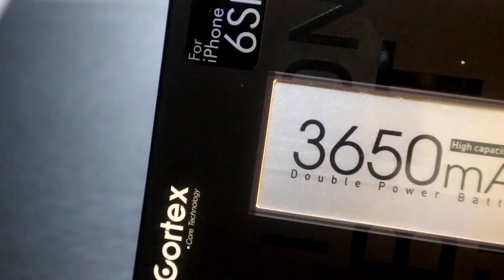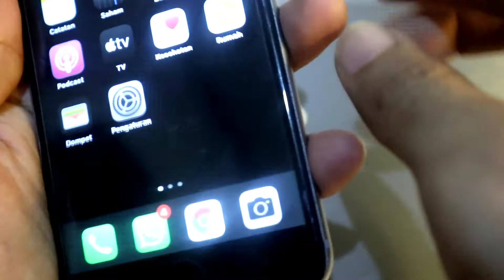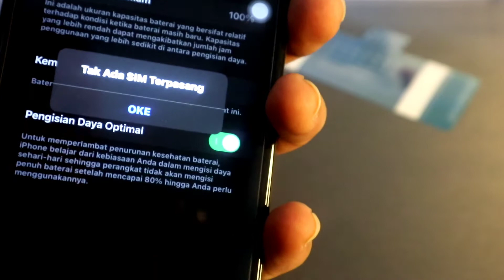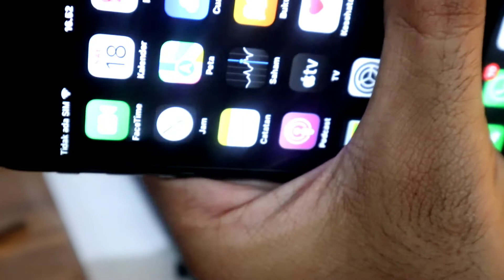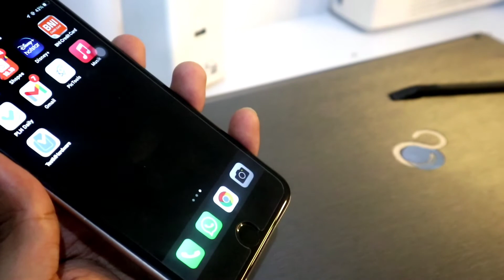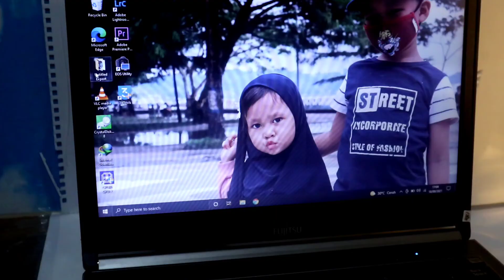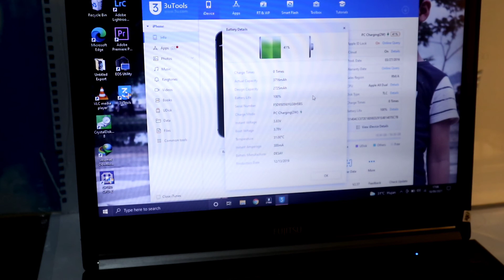baterai cortex double power bergaransi 10 bulan..real capacity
Cara ganti baterai iphone 6s plus double power 3650 mha

Alata yg wajib
-obeng pentalop p2,penghisap layar,obeng plus ukuran kecil,pengangkat layar dan lem doubletape